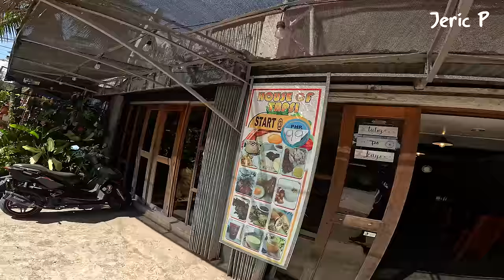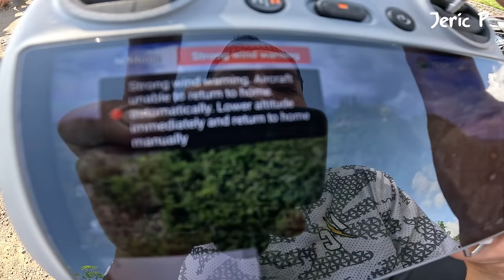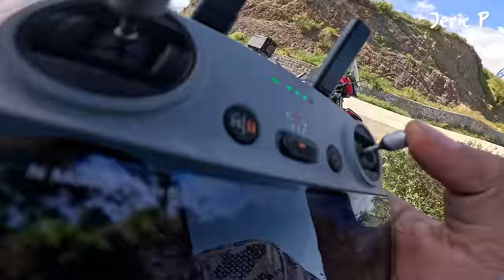First Long Ride CB500X | Dingalan Aurora Batanes ng Silangan | Havoline Oil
My First long ride gamit ang CB500X. Muli nating binalikan ang Dingalan Aurora at Dika Road.
Ride Strong with Havoline oil.

Special Thanks to:
@SEC Motosupply
@Imprint Customs
@Takara Tires

Equipment:
Hero 9, 11, DJI Mavic 3 ,